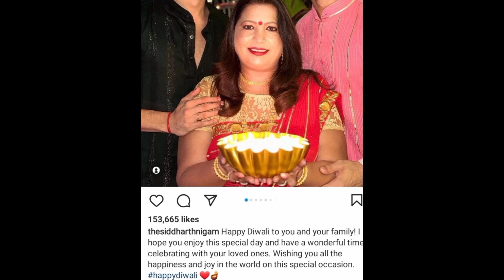Sidneet diwali celebration || Siddharth nigam and avneet kaur celebrate diwali